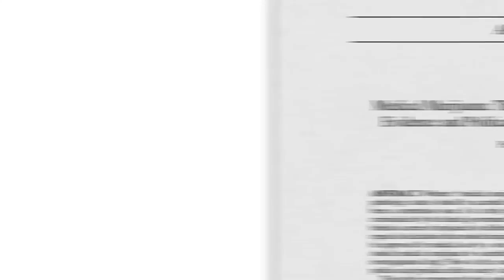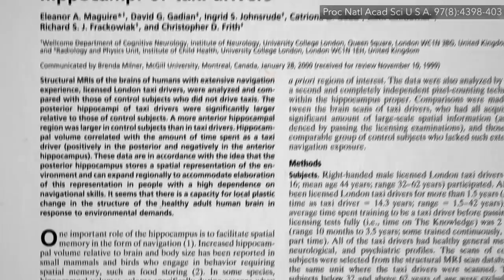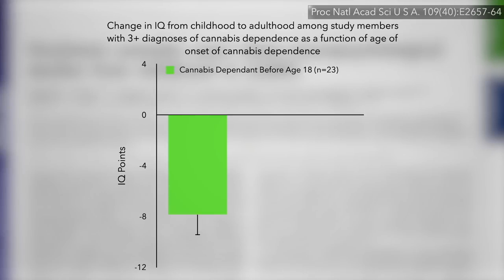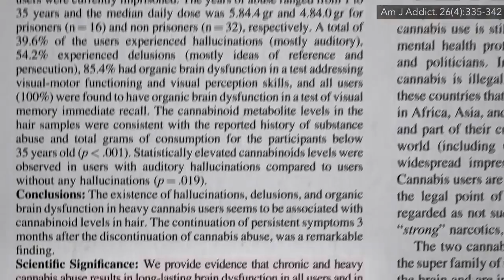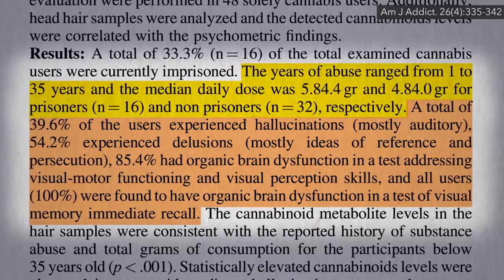Can Cannabis Lead to Permanent Brain Damage?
This video talks about whether using cannabis can lead to permanent brain damage in adults.